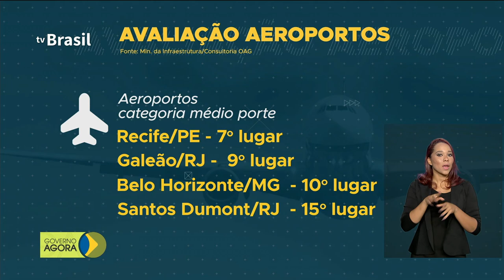Aeroportos brasileiros entre os mais pontuais do mundo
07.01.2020 - Nove aeroportos brasileiros estão entre os mais pontuais do mundo. E mais:  O Programa Criança Feliz divulgou lista de novos municípios que poderão participar da iniciativa.